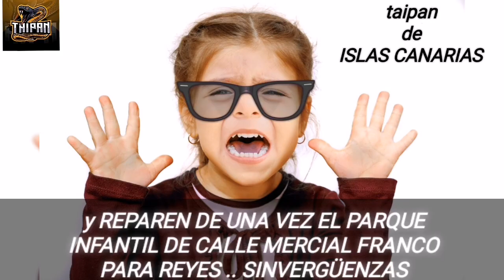YO DENUNCIO Y USTEDES INVESTIGUEN PORQUE EL DINERO DEL ALUMBRADO(POR LO VISTO)EN MASPALOMAS SE LO HA